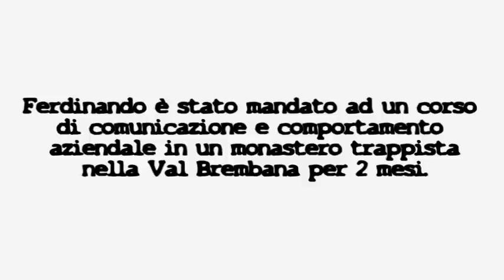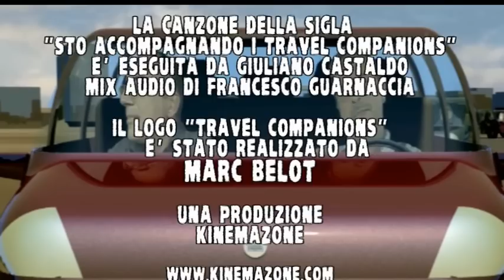Travel Companions BS - 02 Le conseguenze dell'amore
KinemaZOne presenta "Travel Companions Bassa Stagione"
Episodio 2: Le conseguenze dell'amore